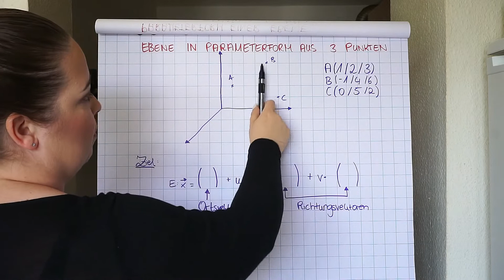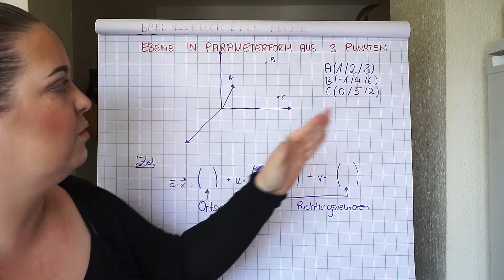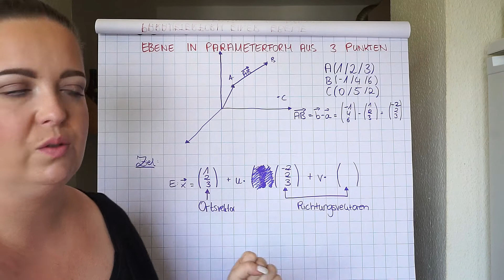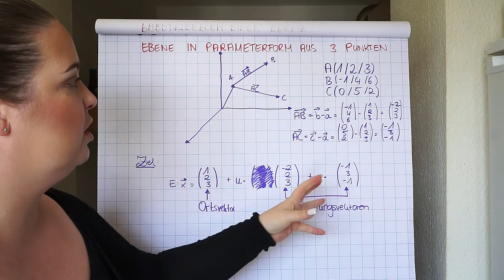Parameterform einer Ebene aus drei Punkten | Analytische Geometrie by einfach mathe!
In diesem Video spreche ich mit dir, wie man eine Parameterform einer Ebene mit drei Punkten aufstellt!

thejinjin85